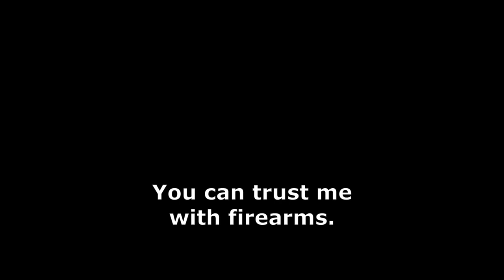Barotrauma - German Gets Angry At U-Boat Crew Incompetency. (GONE BAD!!!!!) [Closed Caption friend]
Blabla I am late, sorry ;(
I couldn't find time to really edit or make a bad thumbnail, but that's on me I suppose.
Consider suffering with others: [removed link lel]
0:00 Attempt 1
3:05 Attempt 2
5:27 Attempt 3
9:42 Manin blows up
12:12 Take fresh air
file name:
2022.aug.3rd.mlt